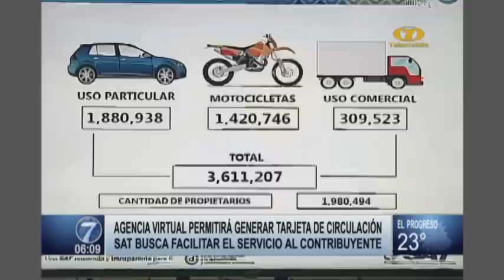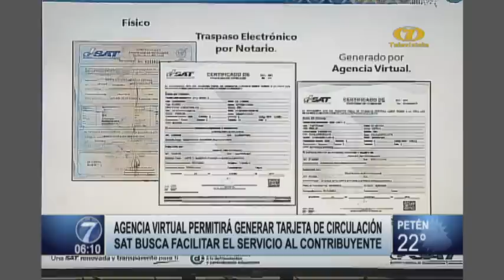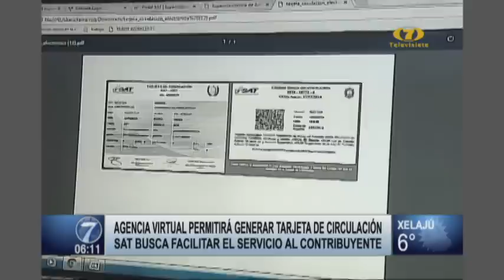Agencia virtual permitirá generar tarjetas de circulación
Guatemaltecos podrán generar la tarjeta de circulación y también certificados de propiedad de vehículos por medio de una agencia virtual de la Superintendencia de Administración Tributaria de Guatemala (SAT). SAT busca facilitar el servicio al contribuyente